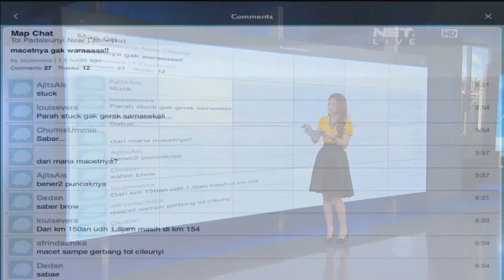Pantau lalu lintas secara real time melalui aplikasi Waze 26 Juli 2014 - IMS